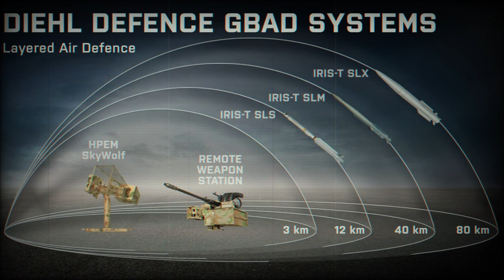Germany bolsters military aid to Ukraine with a 2nd IRIS-T SLM air defense missile system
On April 26, 2023, the German Ministry of Defense updated the list of military aid to Ukraine and confirms the delivery of a second IRIS-T SLM air defense system to the Ukrainian armed forces as well as 84 Zetros trucks and two load-handling trucks 8x6 with 8 roll-off containers.